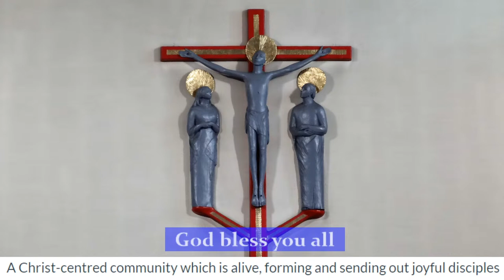3rd Sunday in Ordinary Time (Sunday of the Word of God)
Mass celebrated By Bishop Hugh Gilbert OSB

OFFERTORY
(If you  donate by PayPal please use the “Friends & Family” option when making your payment. This allows us to avoid charges and ensures that your full donation is received by the Cathedral. Thank you.)

Direct Banking:
Bank of Scotland (Upper Kirkgate Branch)
RCD Cathedral St Mary 1
Sort Code: 80-05-17
SWIFT(BIC): BOFSGB21351
IBAN: GB80 BOFS 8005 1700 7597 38
Ref.: Offertory

Text Giving:
(£5) Cathedral on 70450
(£10) Cathedral 10 on 70450
(£15) Cathedral 15 on 70450
(£20) Cathedral 20 on 70450

If you are unable to make your offering using the links above, please consider putting something through the letterbox of the Clergy House on your way somewhere.

Copyright Information
Long ago, prophets knew
(Words) Fred Pratt Green

Congress Mass
Alan Rees O.S.B

There is no rose
(Words mediaeval)
Music Graham J Ellis

All other music is in the public domain.